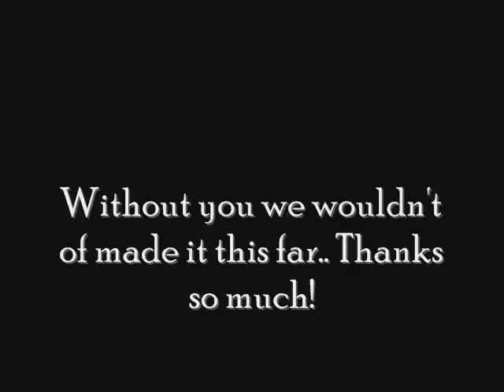Loreburn Aztecs Provincal 1A Final Highlights :)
1A provincal champs Loreburn Aztecs, just ignore all the thank yous they were for the banquet.
songs are Rock by Akon Ft Filapine, YES by LMFAO, We Are The Champions By Queen..
Pictures are of the team members.